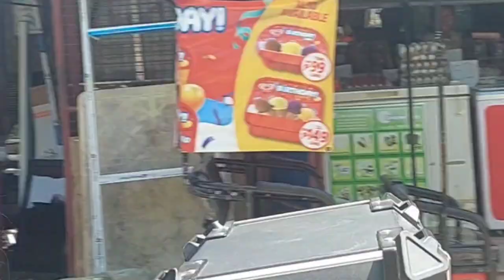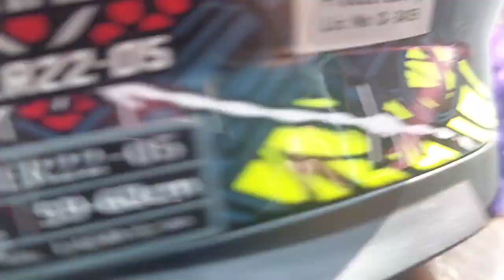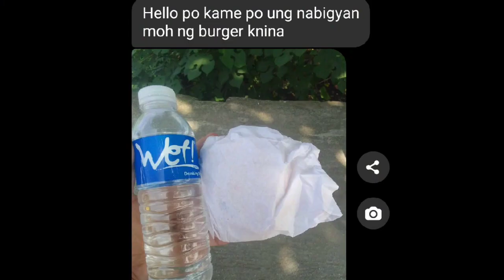BURGER AT TUBIG ANG PINABIGAY NATIN SA MGA KALAHI NATING PADYAK DRIVER NG SOUTHVILLE - IV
SHARE THE LOVE TO EVERYONE  WHO REALY WANTS.